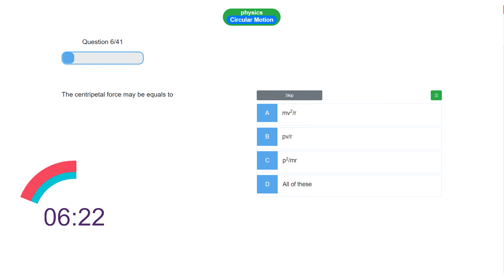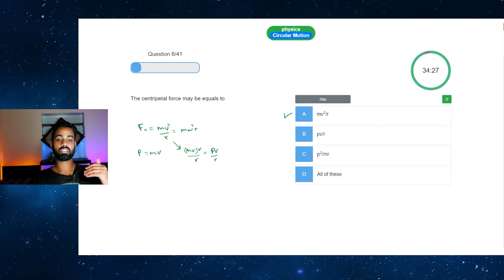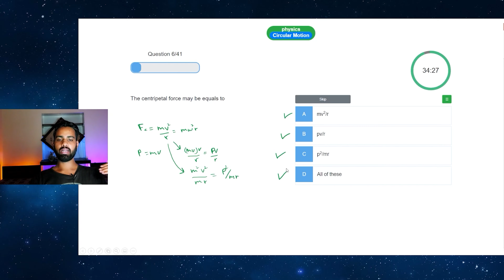Centripetal Force can also be represented as ? || MCQ of the day || MDCAT ECAT NET preparation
Centripetal Force can also be represented as  ? || MCQ of the day  || MDCAT ECAT IIT JEE NEET NET Preparation

Time stamp
0:00  Question
0:27 Solution
2:15 Outro

Hi !